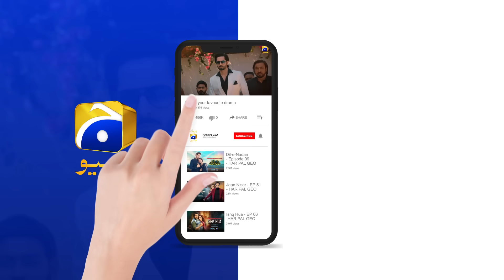Aafat Episode 03 | 𝐁𝐞𝐬𝐭 𝐌𝐨𝐦𝐞𝐧𝐭 𝟎𝟑 | Laiba Khan - Ali Abbas - Hibba Aziz - Har Pal Geo